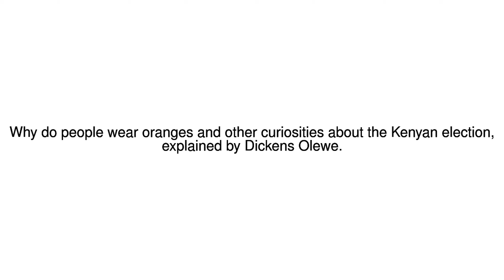News Update Suits, oranges and brooms 29/07/17